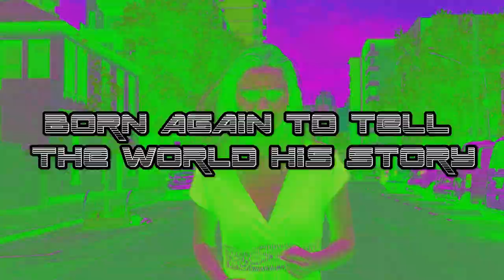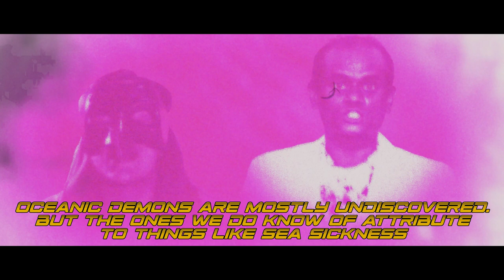Good Don Nature - Full Movie [2020]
Samuel Harris' first feature length film.

Fat Donny must find the courage to win back the heart of Mrs Broad.